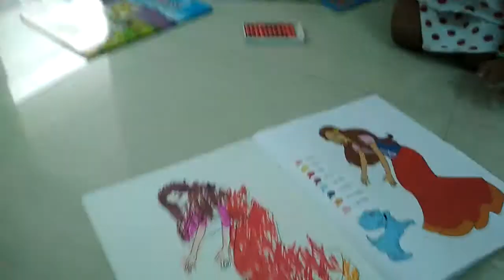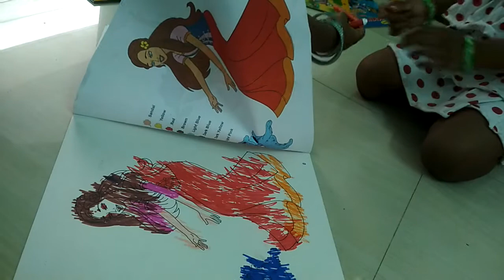Glenis Maria and Viola McKenzie Colouring Crayons